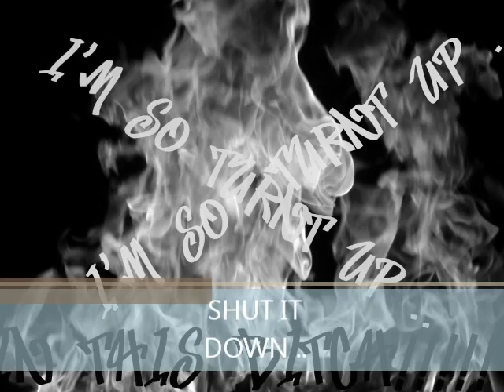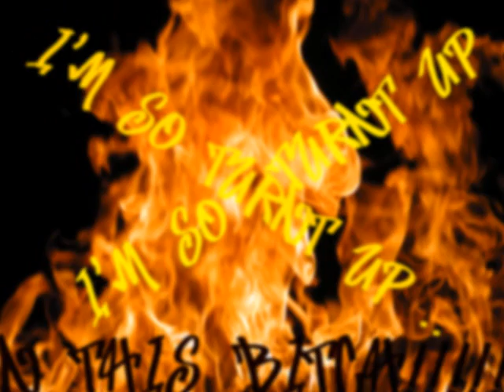Turnt Up - S.R Viper Ft Snoop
TWIITER - @SHUTDOWNCOMMITY

I'm So Turnt Up In This .. Crazyyyy!

Listen & Let Me Know What You Think!!!